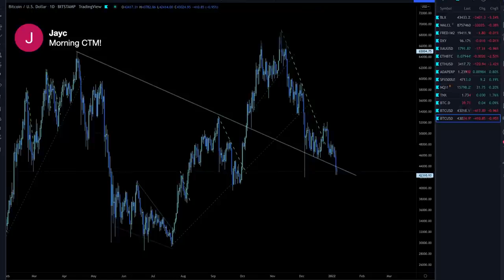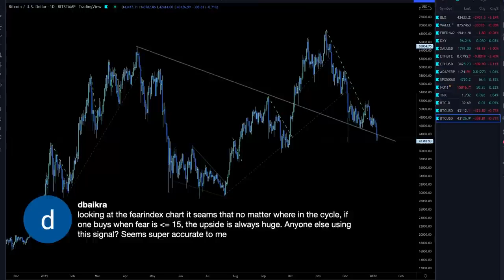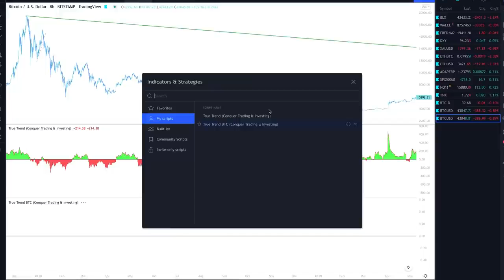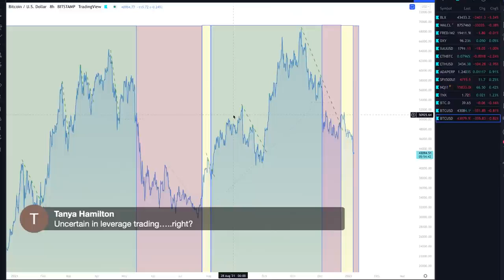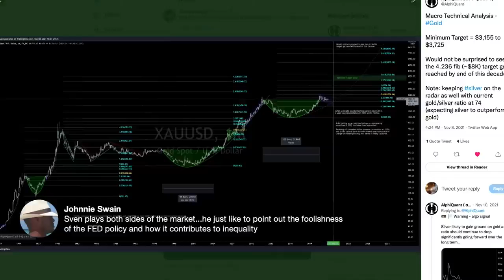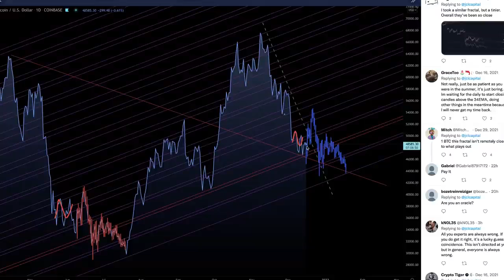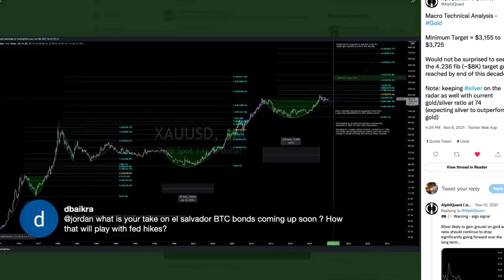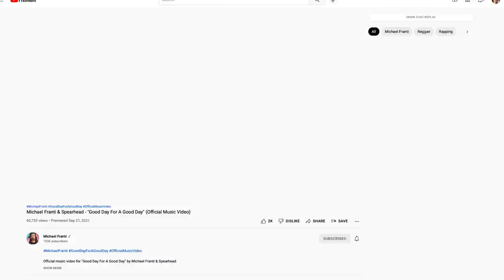(NEW) Bitcoin & Macro Pure Signal - CTM Only BTC Session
Here is the most latest livestream. This is exactly what the course/service is 5 days a week.

You will be in an incredible environment that is not normal by any means and provide yourself with the best opportunity for your financial future.

The new CTM only livestreams are at 12:30pm EST Monday-Friday. You can watch live or the replay.

You can find the Discord link here on this course module,

You can also find inside the announcements channel in Discord the each CTM only session (links available for replay) as well each CTM only livestream is sent by email to watch live or replay so please check your bulk folders.

Conquer Trading and Investing - Taco Day

Please add this song to your playlists & stream it everywhere!

We’re donating 100% of shirt profits to the FealGood Foundation.

00:00 Intro
05:17 Bitcoin Presentation beings